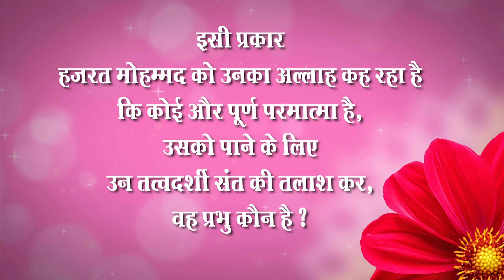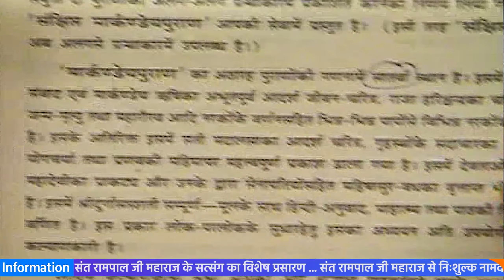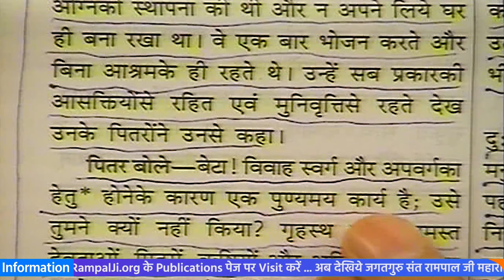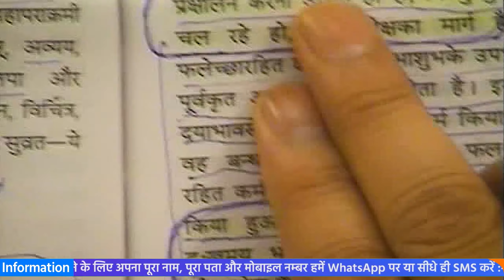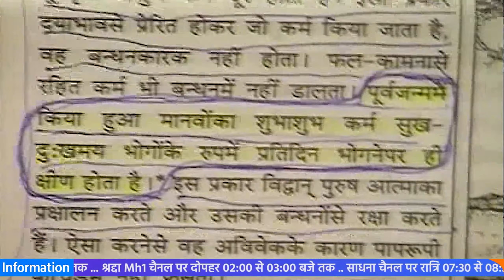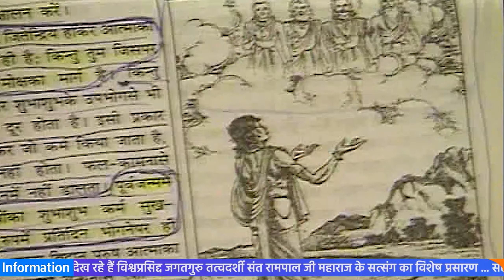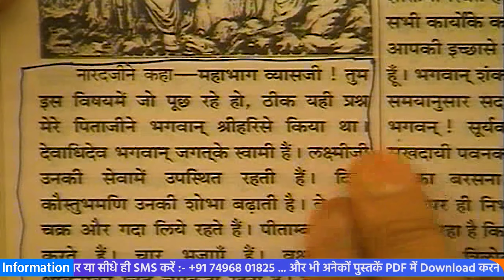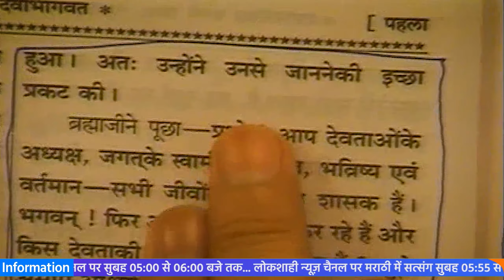Sant Rampal Ji's 2010 Satsang | 09 to 11 July 2010 HD | Episode - 04 | SATLOK ASHRAM